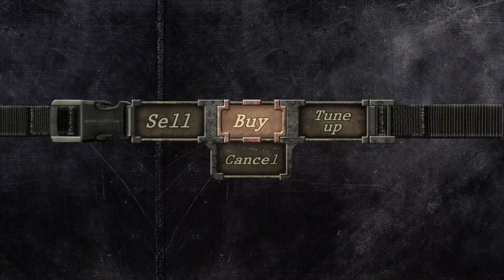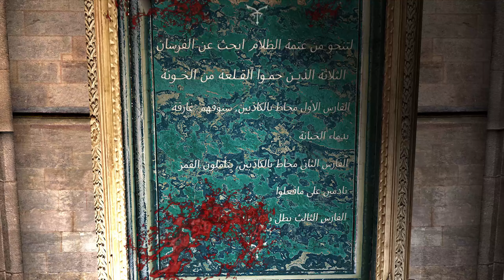ريزدنت ايفل 4 مود سعد : تحدي الذكاء - بارت 2 | resident evil 4 mod world’s : part 2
ريزدنت ايفل 4 مود سعد
رزدنت ايفل 4 مود سعد
تحميل مود سعد رزدنت ايفل 4
رزدنت ايفل 8
رزدنت ايفل
رزدنت ايفل 4
‏resident evil 4 save wizard quick codes
‏resident evil 4 3d
‏resident evil 4 5 6
‏resident evil 4 7 medallions
رزیدنت اویل 4 ریمیک
رزدنت ايفل 4 ١٦,
مودات resident evil 4,
رزدنت ايفل 4 المود,
رزدنت ايفل ٤ مع المود,
‏resident evil 4 المود,
رزدنت ايفل 4 المود الصعب,
رزدنت ايفل 4 16,
حل رزدنت ايفل 4,
رزدنت ايفل 4 مود ملزلز,
رزدنت ايفل 4 مود,
4 رزدنت ايفل 4,
مودات رزدنت ايفل 4,
مود رزدنت ايفل 4,
رزدنت ايفل 4 مود البرتغالي,
رزدنت ايفل 4 مود البرازيلي

‏resident evil 4 mod duo luis y leon modo historia,